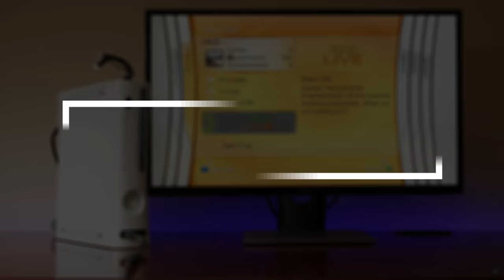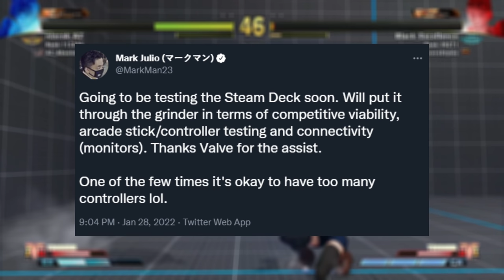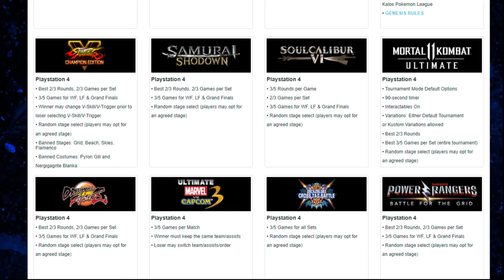One Monitor CHANGED Fighting Games. Is Steam Deck Next?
This is the story is how one monitor changed organizing tournaments forever. Can the Steam Deck be the next big standard for fighting games like Street Fighter and Tekken? Let's explore the possibilities.

U N A F I L L I A T E D   R E S O U R C E S

Screen Protector
Carrying Case
Dock (4k@30)
Dock (Dual 4k@60)
Bluetooth Accessories (Headphones, Controllers)
Tablet stand